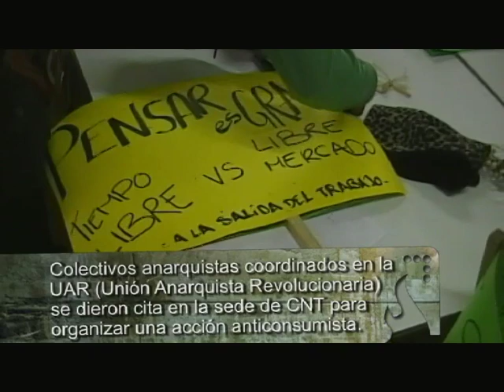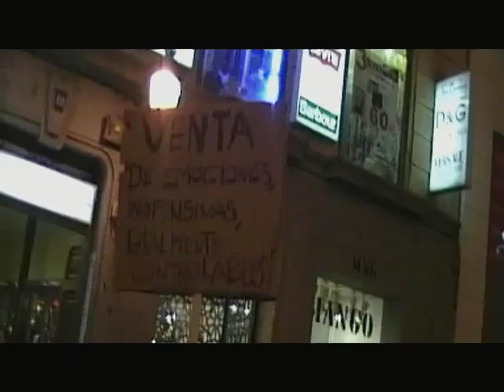Acción en Callao contra el consumismo navideño (madrid)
La UAR (unión de anarquistas revolucionaria) realizó el pasado 4 de enero de 2010 un acción contra el consumismo en pleno centro de madrid durante las compras navideñas de miles de personas, llamando la atención sobre la manipulación que el capitalismo hace de las tradiciones y sentimientos de la población y del absurdo de la espiral de trabajo y consumo en la que nos sumerje la sociedad de mercado